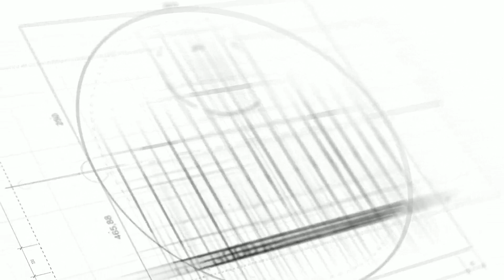3332 Weidle Wy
3332 Weidle Wy Trailer